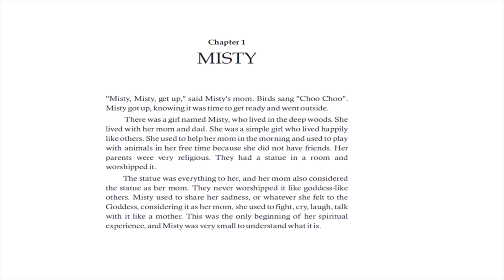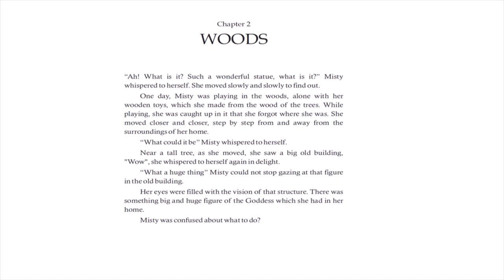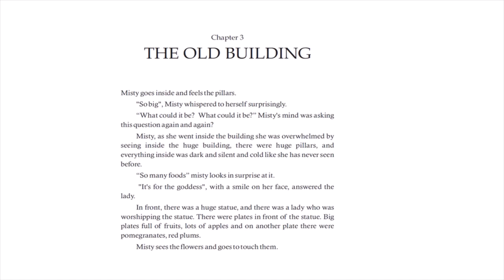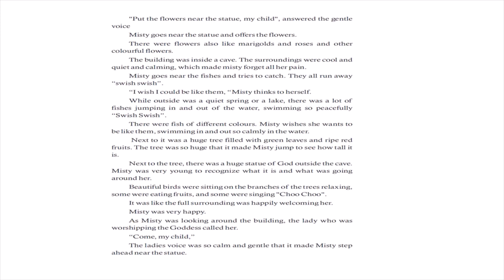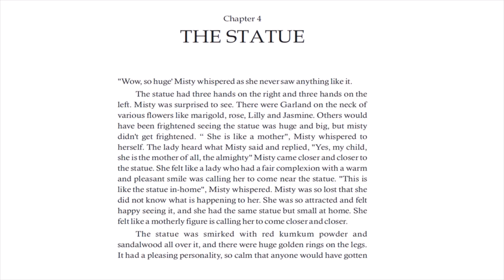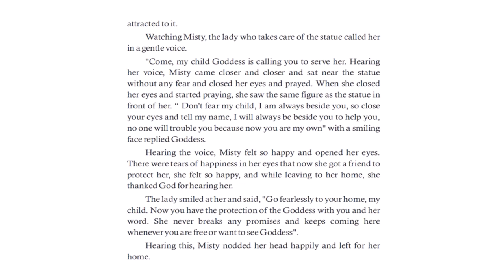She is my Mom- written by Jyothsna Mary Raju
If you enjoyed the book, please support the authors and illustrators by purchasing a copy for your home library. There's nothing like holding an actual book in your hand and turning its pages to fully experience the story and help children become life long readers!